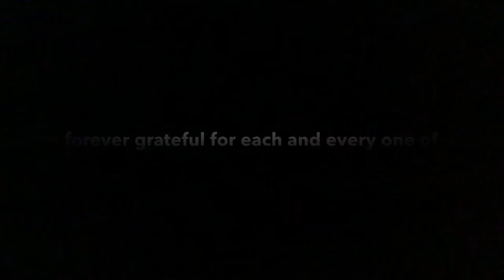Dear Seniors, class of 2019 | With love, Elizabeth Banescu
Love you all. Thank you for everything 💖

~Lizzy